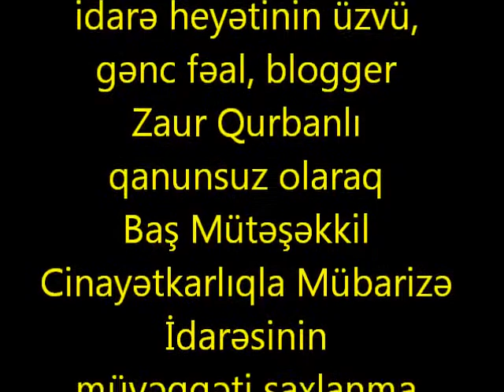Zaur!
N!DA Vətəndaş Hərəkatının 29 sentyabrda oğurlanıb sonra 15 gün müddətinə həbs edilmiş İdarə Heyəti üzvü, gənc fəal, blogger Zaur Qurbanlı!
Neftçi - İnter - 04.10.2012 - Tofiq Bəhramov stadionu
Hazırladı: Rəşad Həsənov
Bizə qoşulmaq üçün: